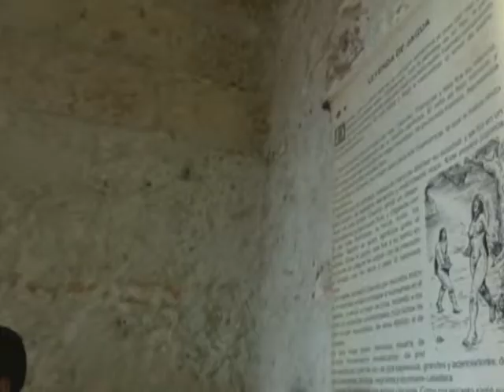Castillo de Jagua en Cienfuegos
Un recorrido por la historia del Castillo de Jagua, única fortaleza militar del centro sur de Cuba,  que custodia la entrada de la Bahía de Cienfuegos desde 1745.